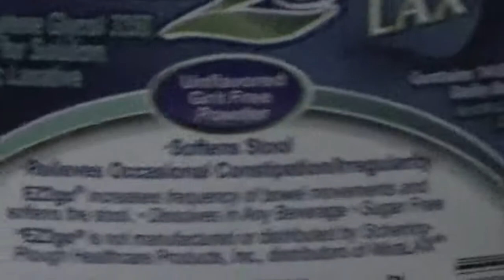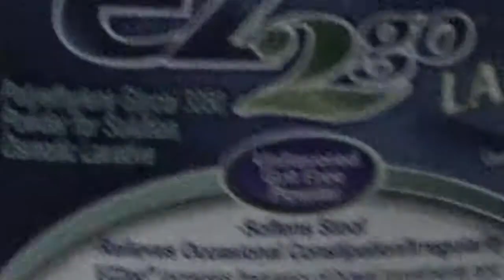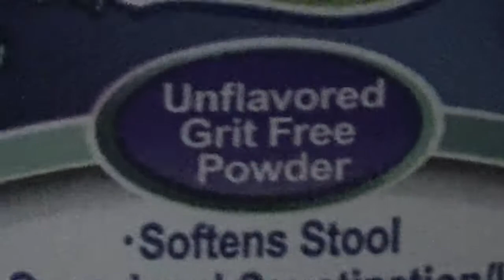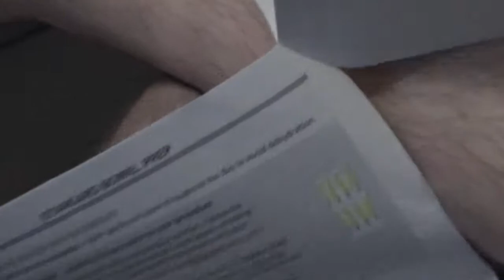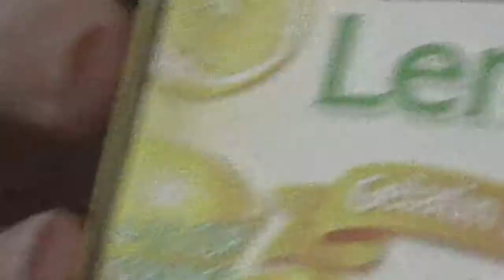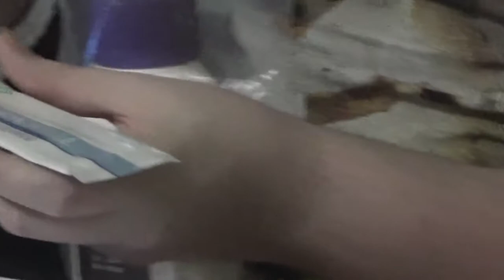The Colon Cleanse 2018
It's Time To Colon Cleanse!